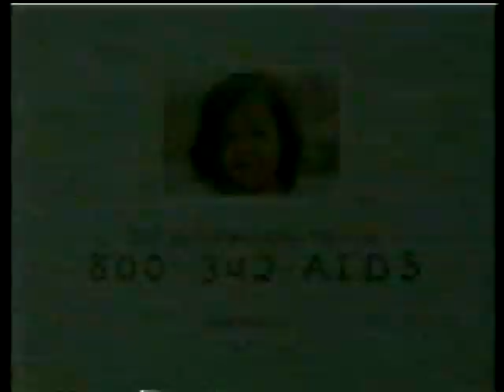Joe Bob Briggs - Orca (Monstervision)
Episode number: 1x17
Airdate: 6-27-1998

Joe Bob shows us the Richard Harris classic, Orca.

If you didn't see this the night it aired, you didn't see it! until now...